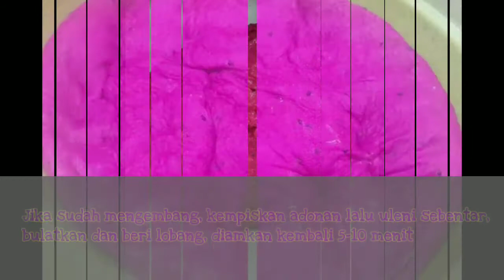RESEP DAN CARA MEMBUAT DONAT BUAH NAGA ANTI GAGAL